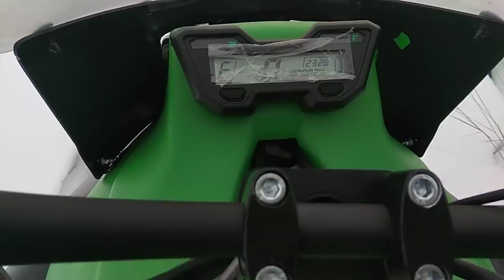ИРБИС ТУНГУС 600L ПО СНЕГУ(СЕРИЯ ВТОРАЯ)